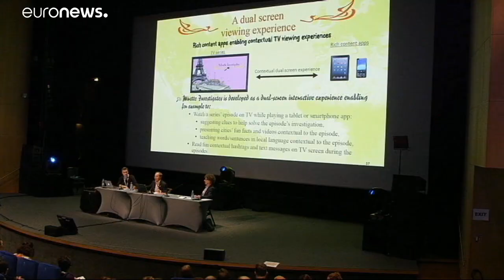Alles Gute zum 30., Cartoon Forum!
Auf der 30. Jubiläumsausgabe - wieder im französischen Toulouse - werden noch bis Donnerstag gut 80 Produktionen aus über 20 Ländern in unterschiedlichen Entstehungphasen vorgestellt.